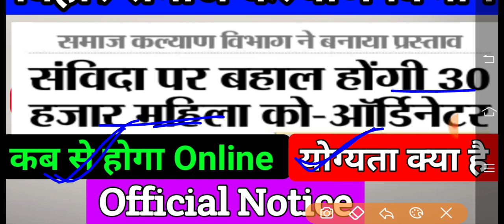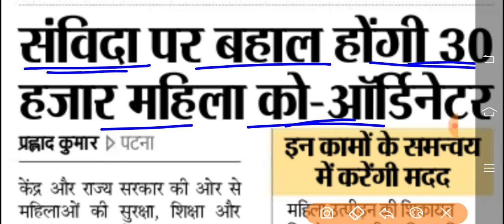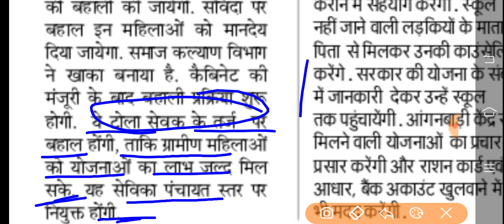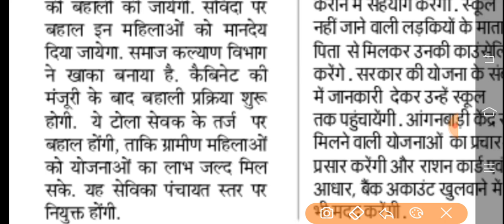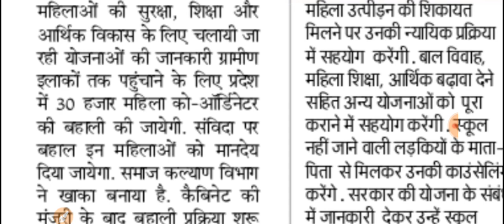30 हजार बिहार महिला को ऑर्डिनेटर बहाली/Bihar Government Vacancy/Women co ordinator vacncy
30 हजार बिहार महिला को ऑर्डिनेटर बहाली/Bihar Government Vacancy/Women co ordinator vacncy

BTSC ANM 10709 Vacancy/BTSC ANM Vacancy/Bihar ANM vacancy/BTSC ANM

Btsc results

ANM form
ANM exam

ANM vacancy

ANM requirement

ANM job